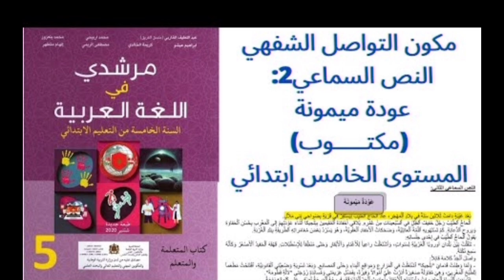النص السماعي 2 "عودة ميمونة" الوحدة الاولى للمستوى الخامس إبتدائي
النص السماعي "عودة ميمونة"
الوحدة الأولى
المستوى الخامس إبتدائي
كتاب مرشدي في اللغة العربية